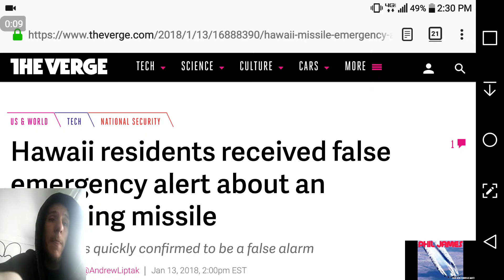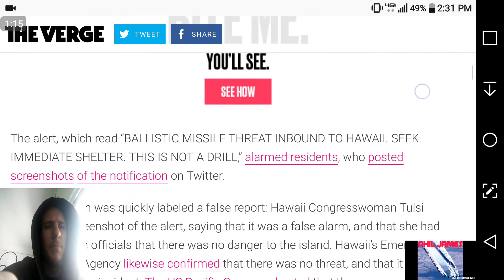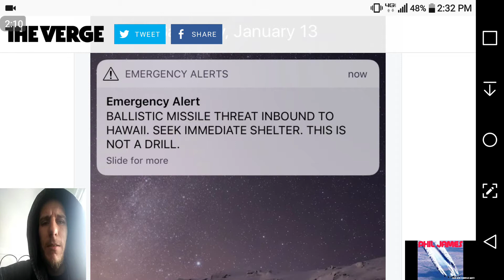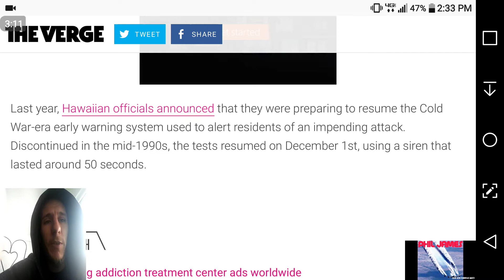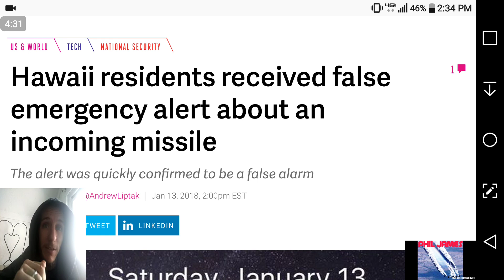Ballistic Missile Inbound Threat. Take Shelter Immediately!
This just happened in Hawaii! What is going on? That is quite the emergency notification to receive on your phone and t.v.. Officials claim it was an error, and there is no incoming danger. But, still this is nuts, how does that get sent out by accident?